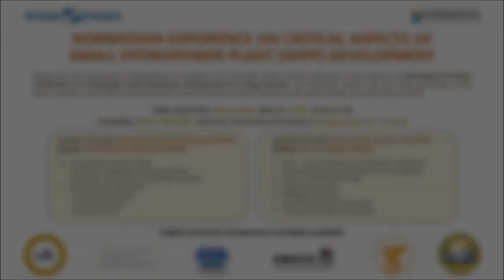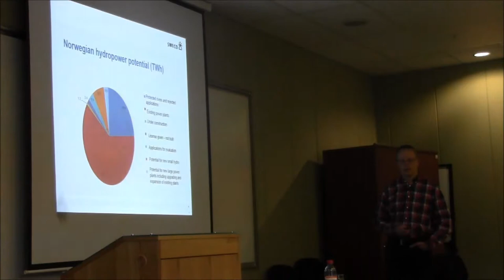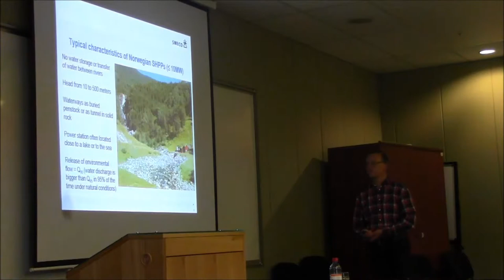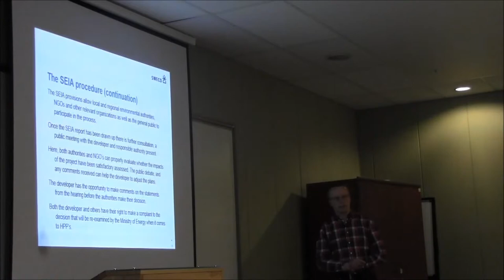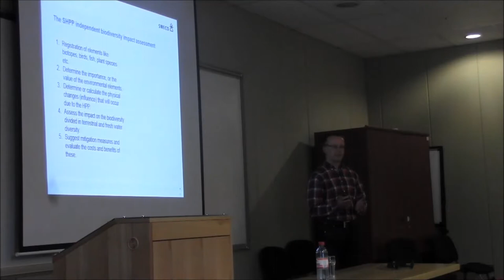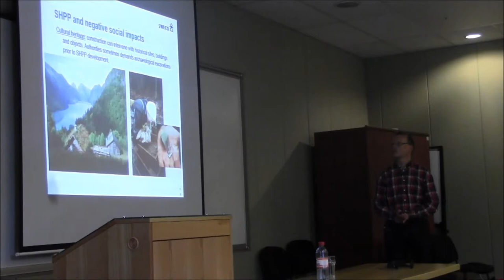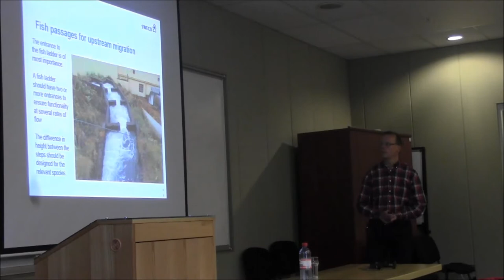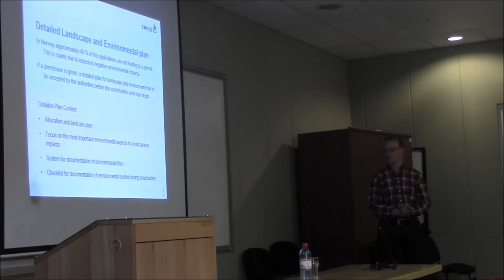Environment, Society and SHPPs, Per Ivar Bergan, SWECO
Environment, Society and SHPPs
Per Ivar Bergan, SWECO

1. ESIA-Environmental and social impact assessment
2. Environmental and social topics to be investigated
3. How to collect baseline data
4. Impact assessment
5. Mitigation measures
6. Social impacts and local benefits
7. Hearings and public participation